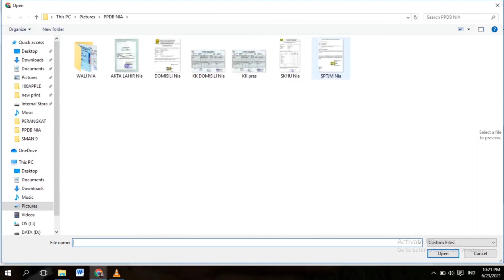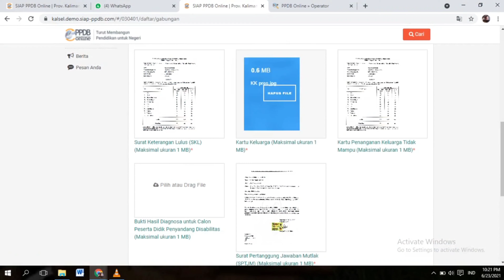SYARAT PPDB 2021 JALUR AFIRMASI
mudahan bisa membantu dan kalian bisa lulus di sekolah yang kalian inginkan

Disabilitas mencakup penurunan nilai, pembatasan aktivitas, dan partisipasi atau keterlibatan. Disabilitas berasal dari serapan kata berbahasa Inggris “disability atau disabilities” yang menggambarkan adanya ketidakmampuan atau kekurangan yang terdapat pada fisik maupun menta, sehingga menyebabkan terjadinya keterbatasan pada pengidapnya untuk melakukan suatu aktivitas.

Editing Video App : Youcut
Thumbnail : Picsart
Intro : Intromaker

Makasih buat kalian semua yang udah nyempetin nonton video kita ya.